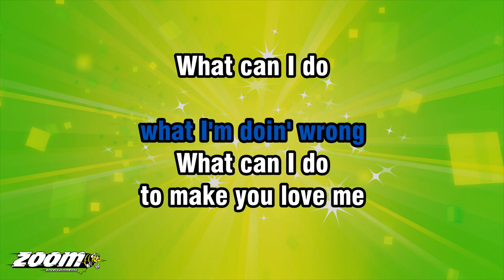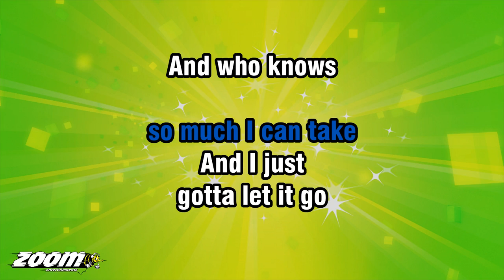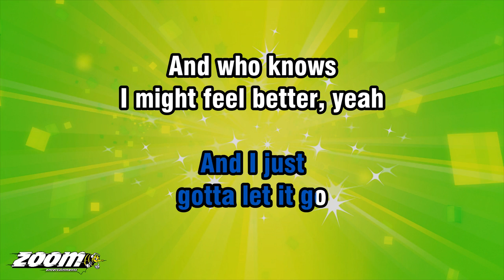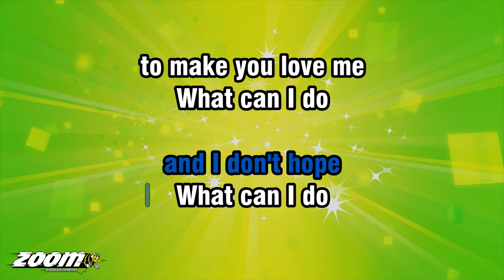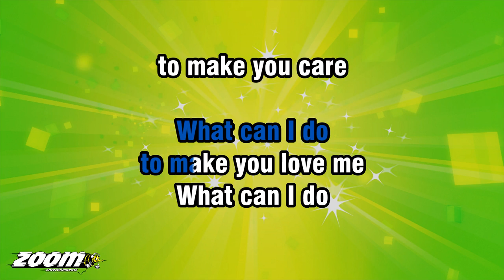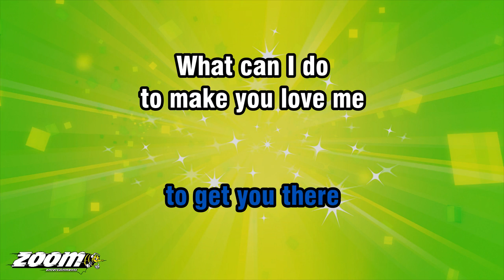The Corrs - What Can I Do (Tin Tin Out Remix) - Karaoke Version from Zoom Karaoke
Song lyrics:

I HAVEN'T SLEPT
AT ALL IN DAYS
IT'S BEEN SO LONG
SINCE WE'VE TALKED

AND I HAVE
BEEN HERE MANY TIMES...
I JUST DON'T KNOW
WHAT I'M DOIN' WRONG

TO MAKE YOU LOVE ME
WHAT CAN I DO
TO MAKE YOU CARE

TO MAKE YOU FEEL THIS
TO GET YOU THERE

THERE'S ONLY
SO MUCH I CAN TAKE
AND I JUST

AND WHO KNOWS
I MIGHT FEEL BETTER, YEAH
IF I DON'T TRY
AND I DON'T HOPE

NO MORE ACHING...
NO MORE FIGHTING
NO MORE TRYING...

MAYBE THERE'S
NOTHING MORE TO SAY
AND IN A FUNNY WAY I'M CALM

BECAUSE THE
POWER IS NOT MINE
I'M JUST GONNA LET IT FLY

AND LOVE ME...
LOVE ME